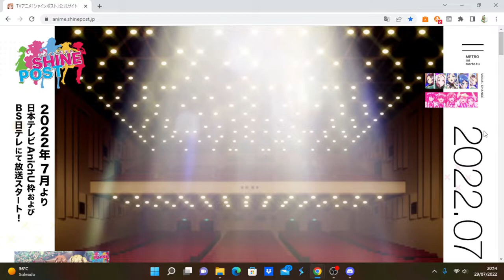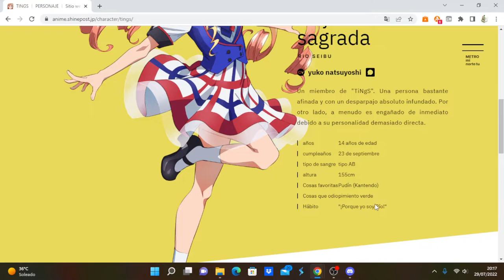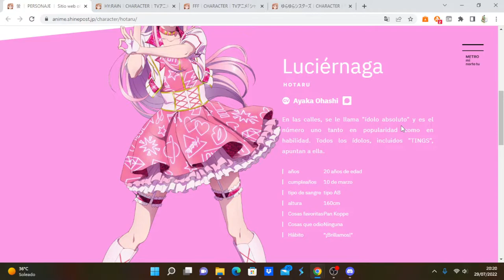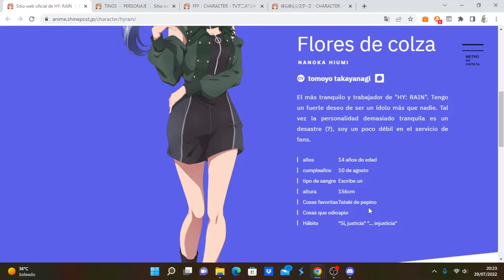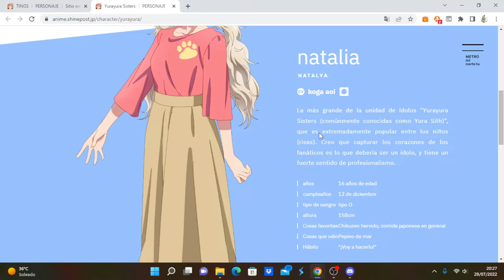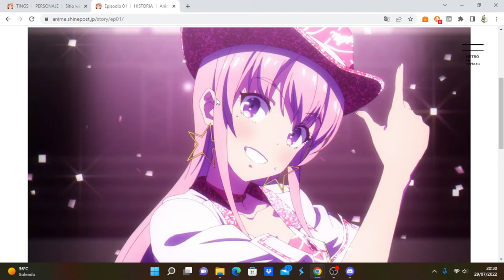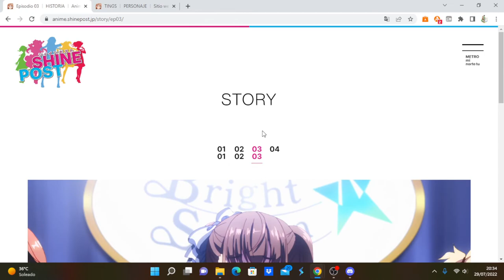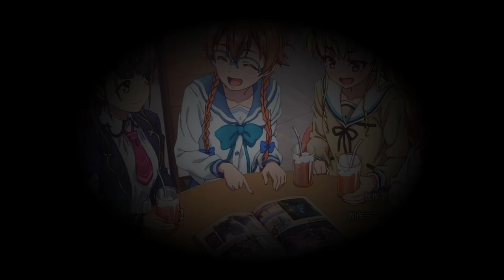Shine Post comentando avance del capítulo 4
Anime Opening and Ending: Shine Post